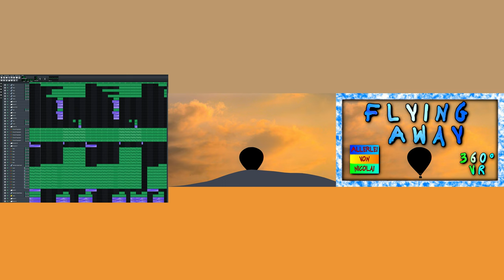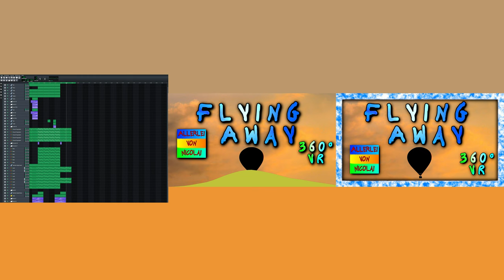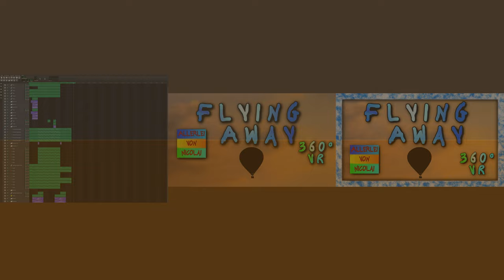[No Copyright Music] Allerlei von Nicolai - Flying Away (Instrumental) | LMMS Electronic Dance Music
Artist: Allerlei von Nicolai
Title: Flying Away
Licence: No Copyright Music (Royalty free music)
Genre: Melodic House (Instrumental EDM)
Release date: 22nd December 2018
Mood: Motivating, Emotional, Epic, Adventurous, Happy
Music Type: Instrumental (Background Music)

This is my 23rd song. It is instrumental motivating electronic music. I hope you like it. I made this track with LMMS (Linux Multimedia Studio).